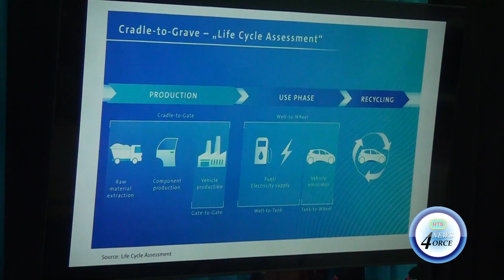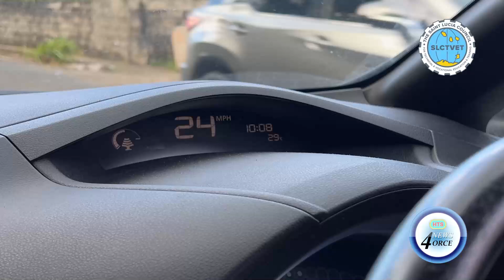TRAINING IN ELECTRIC VEHICLES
Saint Lucia is preparing for the future of electric vehicles.
Firefighters and auto mechanics learned about the challenges and opportunities of electric vehicles at a two-day workshop this week.